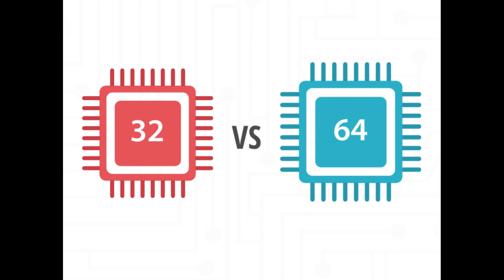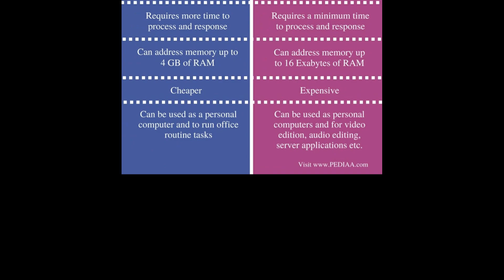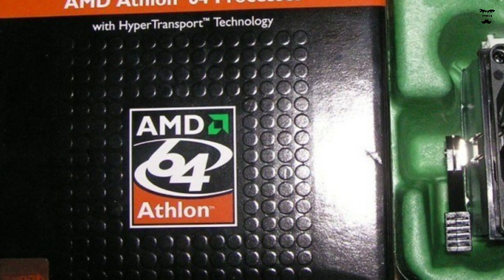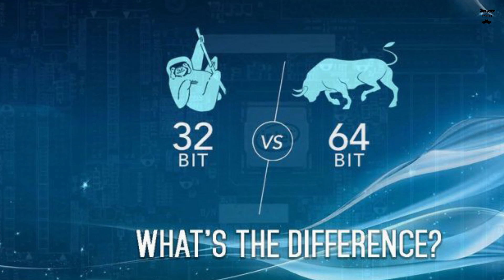32 Bit vs 64 Bit Processors | Explained in Tamil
Hello Freinds,
  Hope you all are doing good. This is a simple comparison video inbetween 32 bit and 64 bit Processors.

Hope you liked this video. I'd like to transform my videos more user friendly, So if have any suggestions, Thoughts or video requests please leave them in the comments. I am always open to constructive criticism.